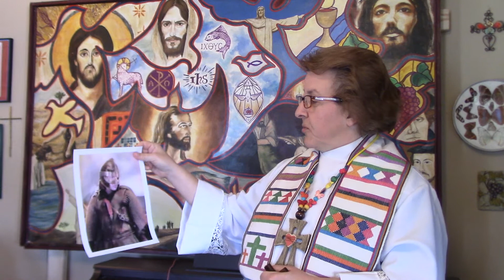'Alive to Follow;' Sermon for Sunday May 3rd, 2020 by: Rev. Nicole A.M. Collins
This sermon was delivered at the Grace Hub Church at 9am.   "A flourishing life is one where the agape love of the Good and Beautiful Shepherd leads us into being fully alive!"   May 3rd, 2020; Fourth Sunday of Easter; Year A; SOLA Lectionary. Sermon by: Reverend Nicole A.M. Collins  Psalm 23; Acts 2:42-47; 1 Peter 2:19-25; John 10:1-10